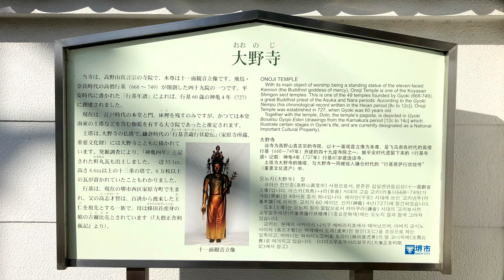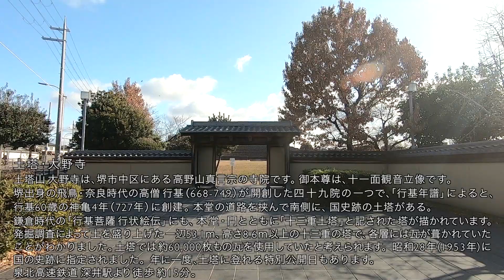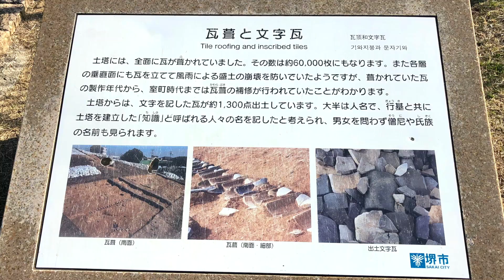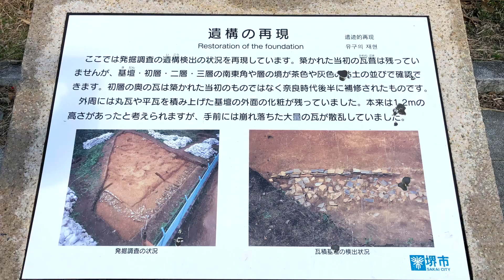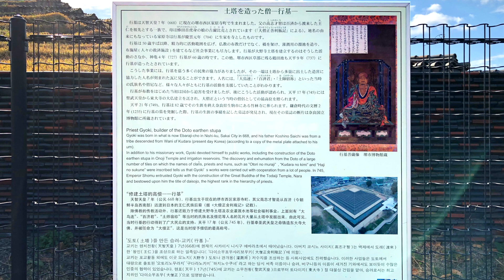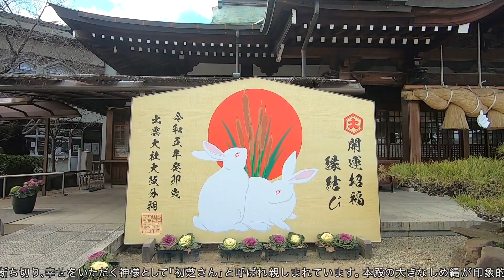出雲大社 大阪分祠 大阪堺市_2023.1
この冬一番の寒波がやって来るそうです。どうかご自愛ください。
今回は、堺出身の奈良時代の僧、行基が建立したとされる大野寺の仏塔「土塔」から堺市東区にある神社、「出雲大社大阪分祠」へポタリング。堺市内の東区方面へは初めてのポタリングになります。　 私は、Googleマップとストリートビュー、Google Earth Studioを活用してコースプランを練っています。訪ねてみたい目的地が決まったら、所要時間や入館・拝観料、休憩施設、グルメポイントなどを調べます。ポタリング時は、電動アシストの往復所要時間・距離(バッテリー持続時間)、坂道の難易度(勾配)もチェック。さらに細かく調べていくと、いままで知らなかった新しい情報が発見できたりします。これが実際に走る時の醍醐味になっています。
参考URL:
出雲大社大阪分祠